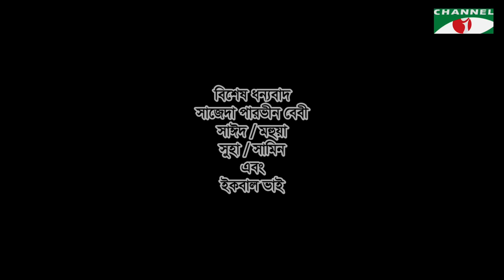Theke Jay Proshnoti | থেকে যায় প্রশ্নটি | Eid Natok 2019 | Sadia Islam Mou | FS Nayeem | Channel i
Drama: Theke Jay Proshno
Cast: Sadia Islam Mou & FS Nayeem
Script: Faria Hossain
Director: Anis Khan